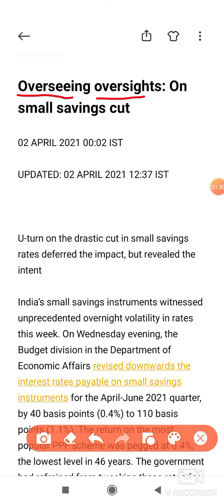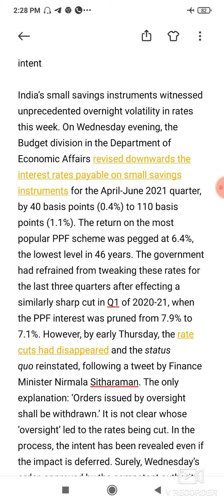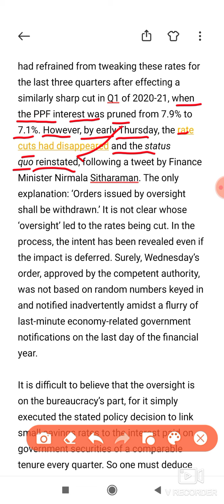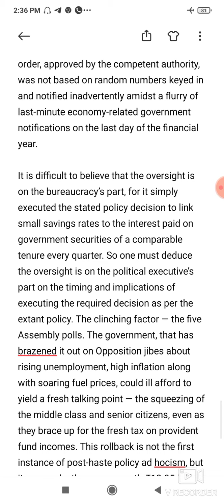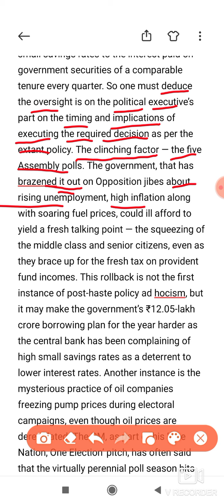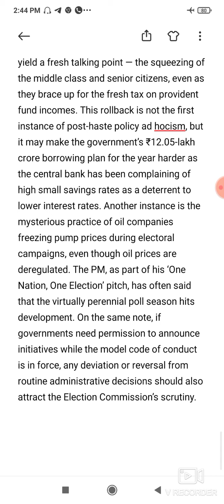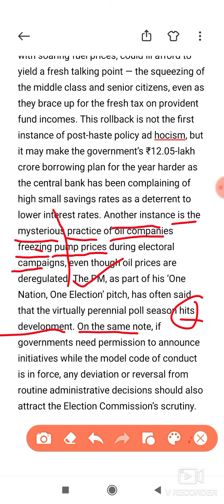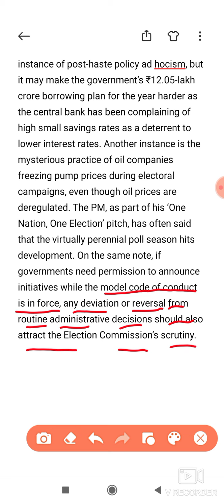The Hindu Editorial: Overseeing Oversight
Editorial Vocab : 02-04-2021- Overseeing oversights

1.oversee (verb) – supervise, be in charge of, be responsible for, look after, keep an eye on, inspect.

2.oversight (noun) – mistake, error, blunder, fault, lapse; carelessness, inattention, neglect, negligence.

3.cut (noun) – reduction, decrease, lessen, lessening.

4.U-turn (noun) – about-turn, a reversal of policy, change of mind/plan, about-face.

5.defer (verb) – postpone, put off, delay, hold off, put back.

6.intent (adjective) – purpose, intention, objective.

7.instrument (noun) – scheme, system (to achieve/attain something).

8.unprecedented (adjective) – not done or experienced before.

9overnight (adjective) – instant, prompt, immediate, sudden, quick; swift, expeditious.

10.volatility (noun) – unpredictability, instability, unreliability

11.quarter (noun) – a period of three months (considered as one-fourth of a year)

12.peg (at) (verb) – fix, set, hold, limit (a price, rate, or amount) at a particular level.

13.refrain from (verb) – stop oneself, abstain, desist from, hold back.

14.tweak (verb) – adjust, modify, alter, change

15.prune (verb) – reduce, cut, decrease, diminish.
16.status quo (noun) – the present situation, the current state, the existing state of affairs.

17.reinstate (verb) – bring back, restore, put back, return to the previous position.

18.lead to (verb) – result in, cause, bring about, produce, make happen, give rise to.

19.competent (adjective) – qualified, empowered, authorized; suitable, appropriate; accomplished, skilful.

20.key (verb) – enter (data/information) using keyboard.

21.inadvertently (adverb) – unintentionally, unwittingly.

22.amidst (preposition) – amid, in the middle of; during.

23.flurry (noun) – spate, series, succession.

24.last minute (adjective) – careless, slapdash, disorganized, unmethodical, unsystematic.

25.bureaucracy (noun) – officials (in the administration, government, the establishment) as a group.

26.security (noun) – investments, shares, holdings, securities, equities,

27deduce (verb) – come to understand, understand, assume; conclude, come to the conclusion

28.implications (noun) – consequence/outcome, ramification, repercussion.

29.extant (noun) – existing, present.

30.clinching (adjective) – decisive/conclusive, final, key.

31.brazen (it) out (phrasal verb) – to act or behave confidently & shamelessly (even after doing something wrong & also by not admitting that); put a bold face on it, be defiant, be unashamed.

32.jibe (noun) – insult, insulting or unkind remark, barb.

33.inflation (noun) – simply meaning “cost of living”; increase of price level of goods & services and vice versa decrease of currency value.

34.soaring (adjective) – rising, increasing (quickly).

35.can ill afford (phrase) – to prevent something from happening because it would be embarrassing and cause problems (if it happens).

36yield (verb) – afford, provide/give, produce.

37.talking point (noun) – subject, subject matter, issue, matter, point.

38.squeezing (noun) – having a damaging effect on.

39.post-haste (adverb) – as quickly as possible, as soon as possible, ASAP, without delay, very quickly.

40.ad hocism (noun) – actions/measures to deal with specific & urgent issues/situations only.

41.deterrent (noun) – a person/thing that discourages an action and makes it difficult to do.

42.mysterious (adjective) – puzzling, strange, peculiar.

43.freeze (verb) – fix, hold; limit, restrict (at a level).

44.pump price (noun) – the retail selling price of petrol/diesel

45.deregulated (adjective) – relating to the market where the government rules & restrictions are removed.

46.pitch (noun) – talk-up.

47.virtually (adverb) – practically, almost, nearly.

48.perennial (adjective) – everlasting/unending, endless, permanent.

49.hit (verb) – affect badly, damage, ruin, have a negative effect on.

50.on the same note (phrase) – likewise.

51.code of conduct (noun) – a set of rules outlining the norms, rules, and responsibilities or proper practices of an individual party or an organisation.

52.in force (phrase) – in effect, in operation, in action.

53.deviation (noun) – departure, deflection, difference, variation.

54scrutiny (noun) – examination, inspection, investigation.